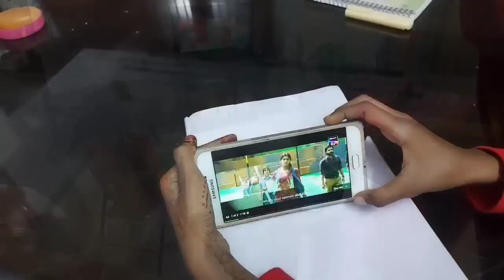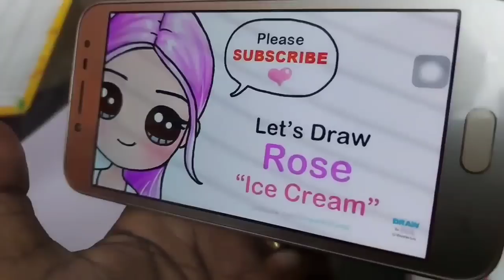🔥cute vacation routine,😻miniature,🌈vacation activities,🍅tomato chicken,🌺holiday routine Malayalam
Cute doll set👇👇👇

Macramé plant holder👇

Yellow cushion👇👇😅

White table small👇👇

Yellow curtain 5 ഫീറ്റ് 1 എണ്ണം 👇👇

Yellow curtain 7 feet ഒരെണ്ണം 👇👇

Cream bedsheet polycotton👇👇👇

Yellow dreamcatcher 👇👇

♥Floating shelves

♥Plastic plant small 3 piece

♥cute calendar

❤Believe stationery box

Cushion moon

Cushion round

♥White  plain bedsheet

Artificial plant hanging

Girl boss stationery box

Table sheet
Kuber Industries Cotton Center Table Cover for 4 Seater - White

Plastic sheet

Alphabet  light H R

♥Green leafs artifical( only three pieces)

Moon light

Plastic പ്ലാന്റ്സ്

♥cactus light

♥Wooden hanging decor

♥Mobile stand

♥colourful shelve പ്ലാസ്റ്റിക് 5  drawer ( Aristo)

♥magnetic sheet planner with marker

♥magnetic book for fridge

♥cable bag

🧁My stationery items and craft items 🧁🧁

❤colour candy pencils (30 pencils)

❤fabric paint

❤Stationery organizer

❤Tiny change Planner book
A cute vacation routine,😻kitchen set & toys play,paper craft,vacation activities,veg noodles recipe